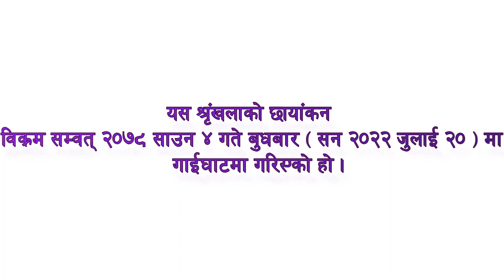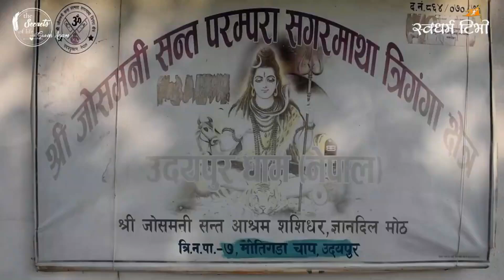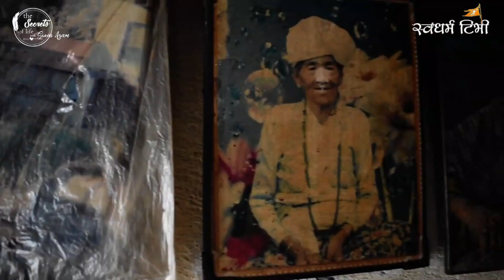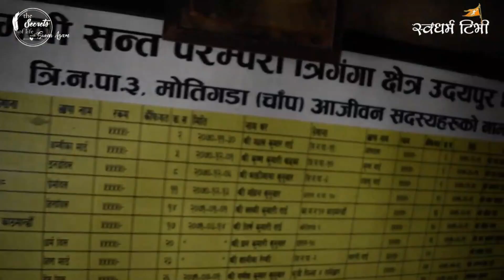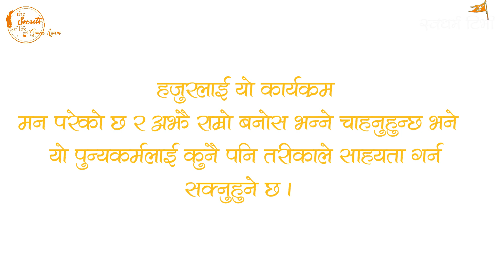Ep 257 कस्तो हुन्छ होला जोसमणी साधुको आश्रम र जीवन ? Indra Dil Das Sunuwar & Dayalu Mai Part 2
Guest :  Indra Dil Das Sunuwar & Dayalu Mai

Esewa:
Suvas Chandra Kandel
बैंक खाता
Kirtipur Branch.